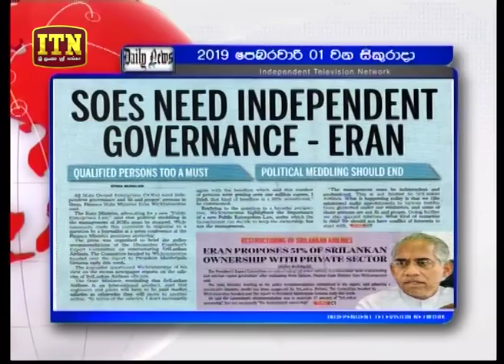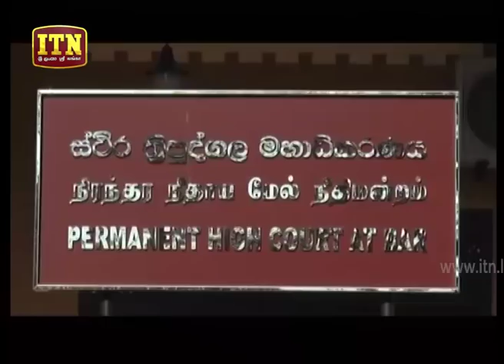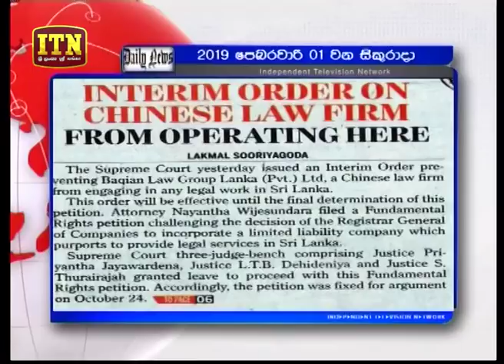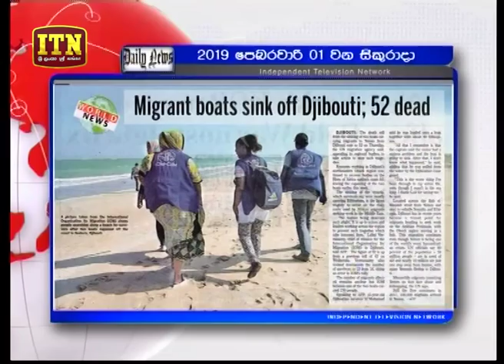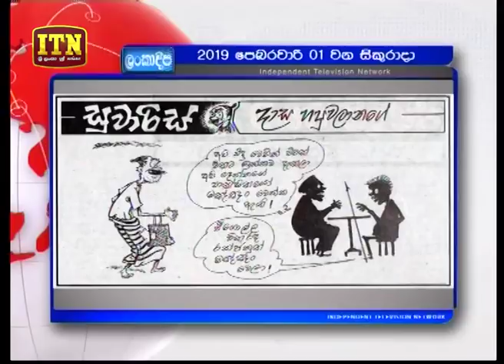Dawase Paththara - (2019-02-01) | ITN